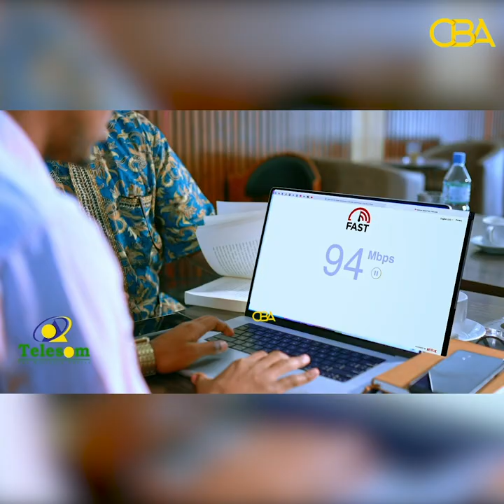Qaar kamida xildhibaanada golaha wakiilada somaliland ayaa tacsi udiray laas-caanood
Qaar kamida xildhibaanada golaha wakiilada somaliland ayaa tacsi udiray shacabka ku geeriyooday Dhibaatoyinka laas-caanood ka dhacay.